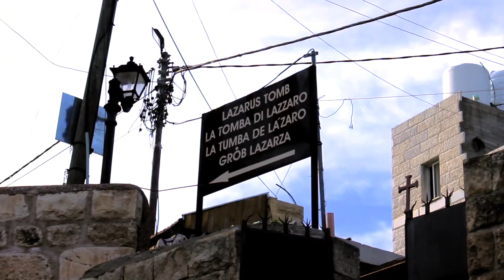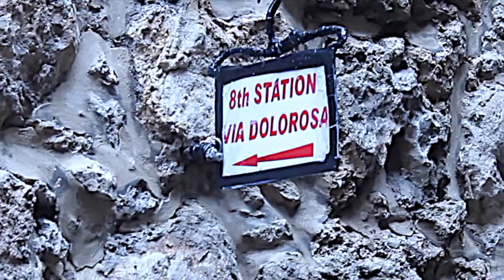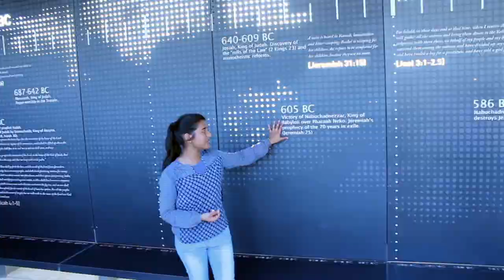Saxum 2019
This video is about Saxum 2019